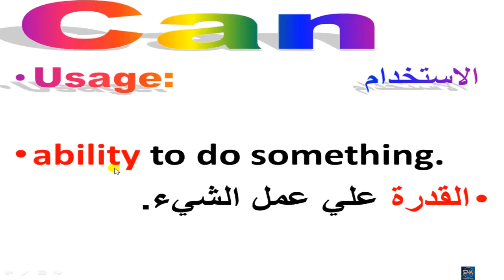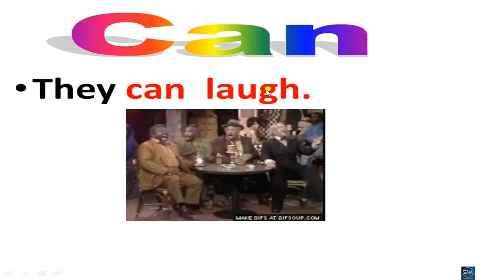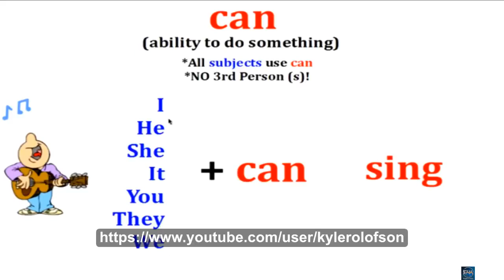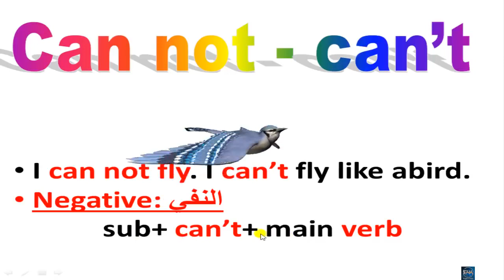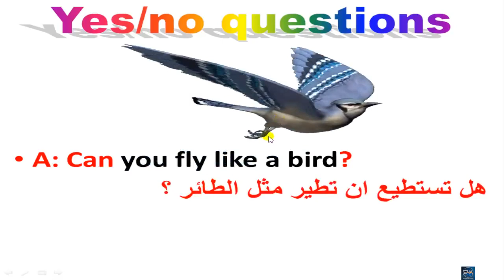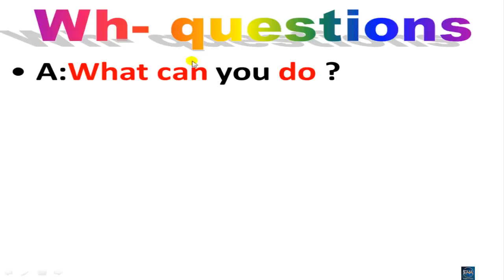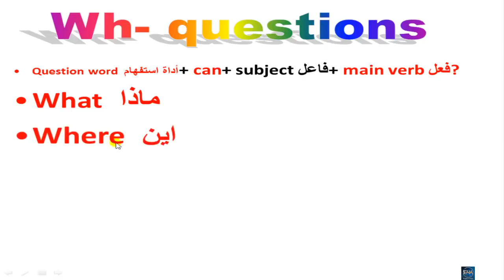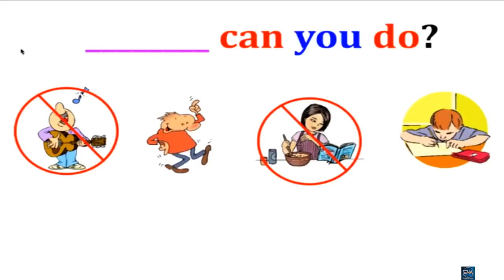يستطيع can لا يستطيع can't قواعد الانجليزية English grammar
قواعد الإنجليزية لطلاب المدارس و الدارسين